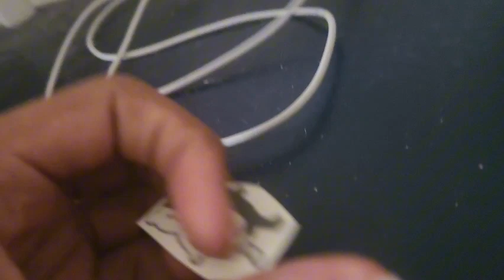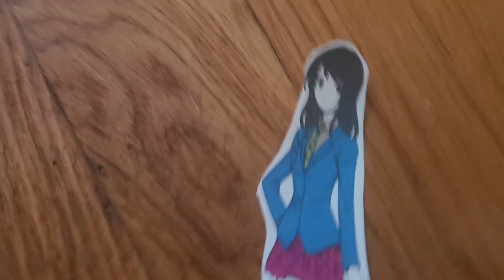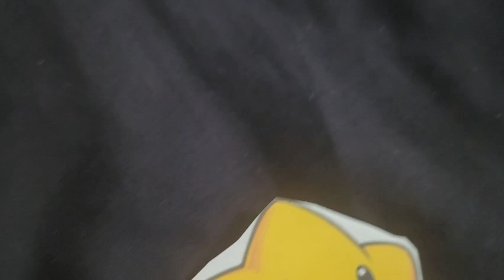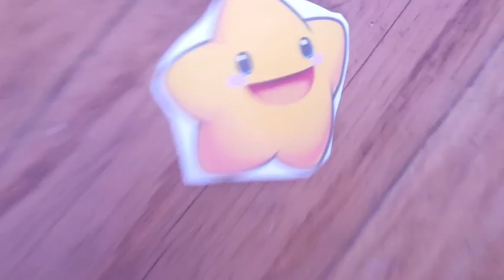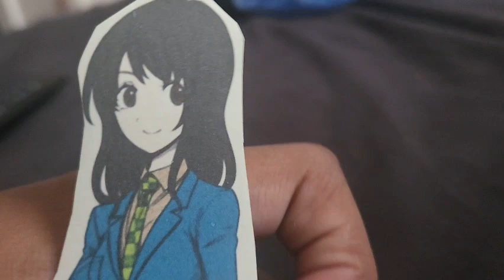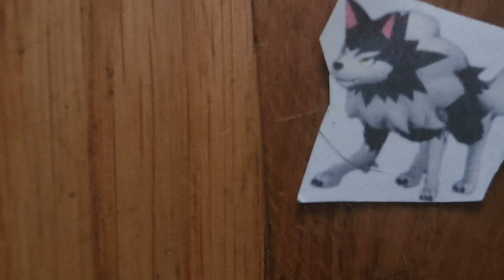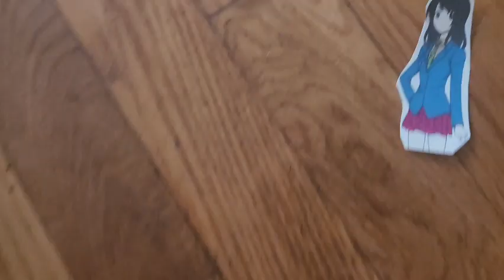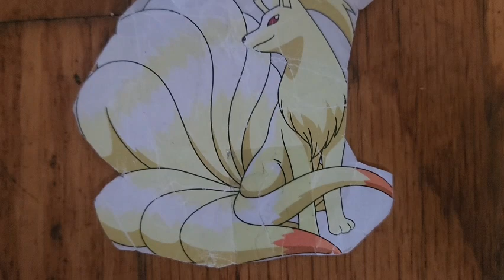Danganronpa Plush Hope's Killing Chapter 3 Deadly Life: A Trial of Electronic Infestations!!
This trial had to be my best one to film.
Thumbnail made by @shytaranza l